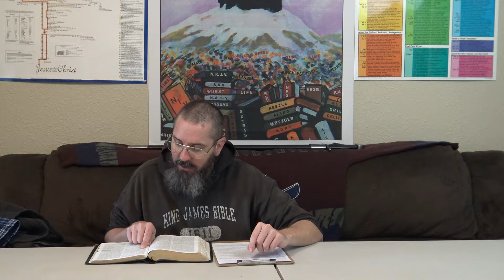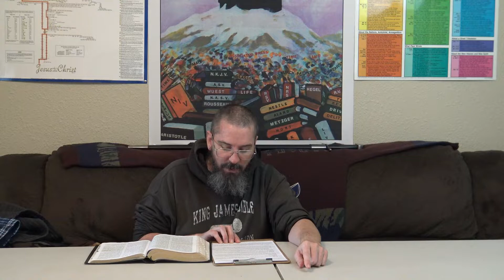1 Timothy 3:16 Part 4, Preached unto the Gentiles; Believed on in the world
The Changed life Gospel

2 Corinthians 5:17 Therefore if any man be in Christ, he is a new creature: old things are passed away; behold, all things are become new. 18 And all things are of God, who hath reconciled us to himself by Jesus Christ, and hath given to us the ministry of reconciliation; 19 To wit, that God was in Christ, reconciling the world unto himself, not imputing their trespasses unto them; and hath committed unto us the word of reconciliation. 20 Now then we are ambassadors for Christ, as though God did beseech you by us: we pray you in Christ's stead, be ye reconciled to God. 21 For he hath made him to be sin for us, who knew no sin; that we might be made the righteousness of God in him.